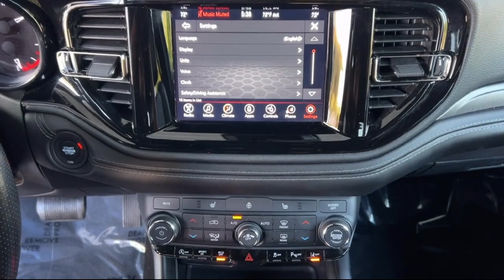2022 Dodge Durango GT Plus Sport Utility Lithia Springs Atlanta Marietta Douglasville Powder Spr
2022 Dodge Durango GT Plus Sport Utility Stock Number: CP3696 Vin:1C4RDJDGXNC104171.

Calavan Chrysler Dodge Jeep Ram is proudly serving our friends and neighbors in Lithia Springs, Atlanta, Marietta, Douglasville, Powder Springs, Villa Rica, and Austell. or give us a call for more information about this or any of our other vehicles.
Calavan Chrysler Dodge Jeep Ram1251 Thornton Road